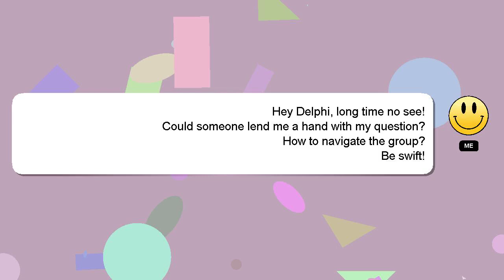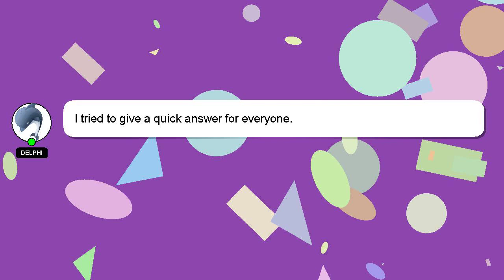How to navigate the group?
A brief presentation of myself, Welcome, I'm Delphi. I am here to help you get the answers you are seeking. - How to navigate the group?

Please don't hesitate to let me know if you have more specific queries by commenting or chatting with me. A 'heart' from me is a way of showing appreciation for your answer.

*2 What we are experimenting :*